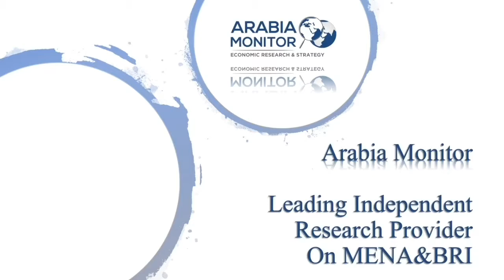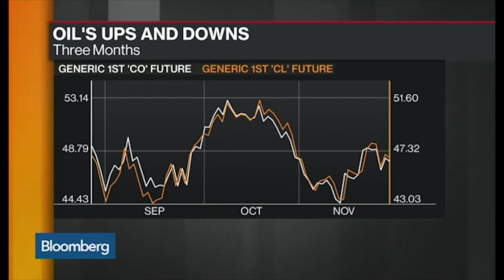Is it now or never for an OPEC deal?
Dr. Florence Eid-Oakden, Chief Economist at Arabia Monitor, discusses the likelihood of an OPEC deal and if an agreement matters. She speaks with Guy Johnson and Matt Miller on "Bloomberg Markets: European Open".